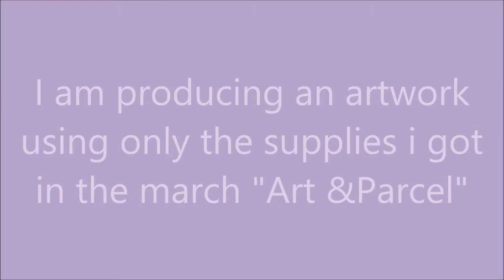Painting a Peacock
Art and Parcel March Subscription Box

if you are interested in getting your own art and parcel the monthly  subscription price is £12.50 a month
i have not been given this box to advertise but i very much enjoy trying new art supplies.